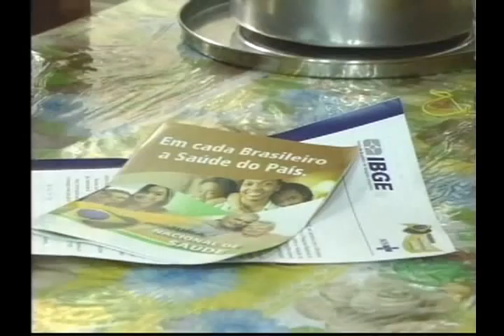Nativa 12 Horas 04 09 13 4° Bloco